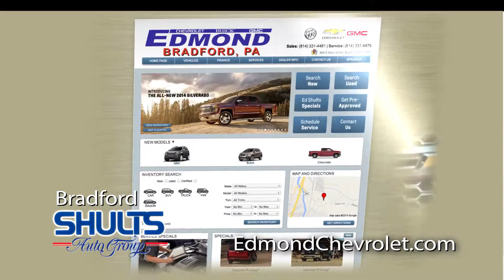ECB Jan 17 – General Image